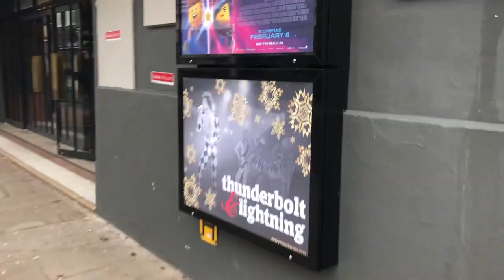VLOGMAS (2018) #17 - Indulgently Melty Cheesy Food, A STRESSFUL Walk in the Park & WHO is JAMES?!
More shameless madness from the FRONT LINE of what's possibly the MOST AUTHENTIC VLOGMAS in the WORLD!!!